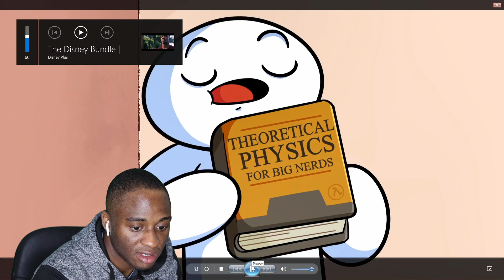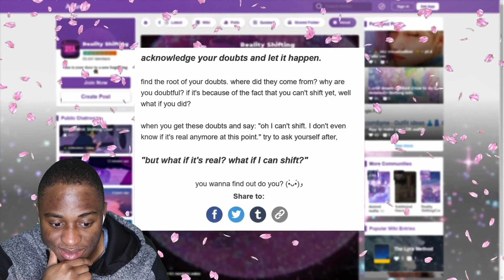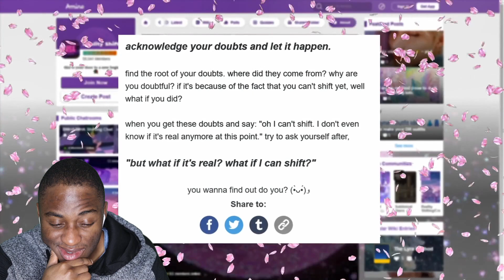Reacting To My Thoughts on Reality Shifting